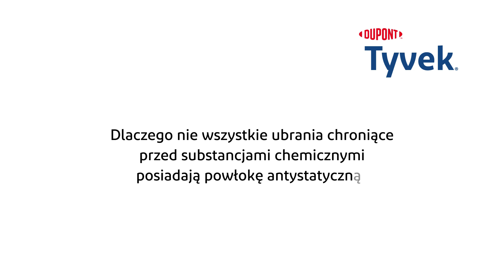Dlaczego tak ważna jest powłoka antystatyczna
Nasz ekspert, Steve Marnach, kierownik ds. szkoleń w regionie Europy, Bliskiego Wschodu i Afryki, DuPont Personal Protection, wyjaśnia znaczenie odzieży z powłoką antystatyczną podczas pracy w strefach zagrożenia wybuchem i omawia europejską normę dotyczącą odzieży chroniącej przed substancjami chemicznymi.
Znajdź odpowiedni produkt ochronny do swojej pracy dzięki DuPont™ SafeSPEC™.